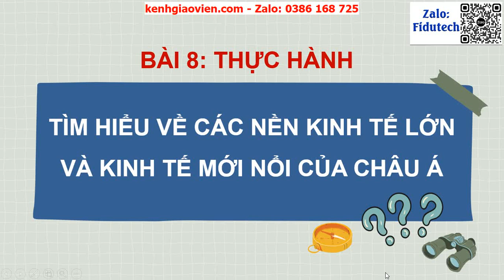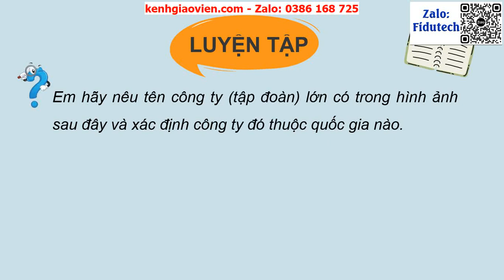Giáo án powerpoint bài 8: Thực hành | GA điện tử địa lí 7 kết nối tri thức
Phía trên là giáo án Powerpoint hay còn gọi là giáo án điện tử, giáo án trình chiếu bài 8: Thực hành | Sách Địa lí 7 kết nối tri thức. Giáo án được làm với phong cách: hiện đại, đẹp mắt để tạo sự hứng thú cho học sinh.